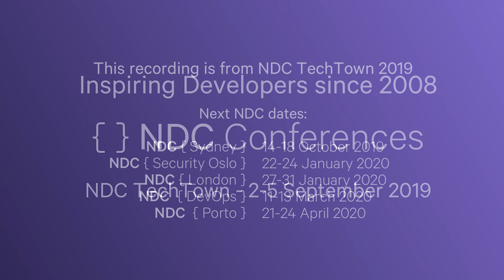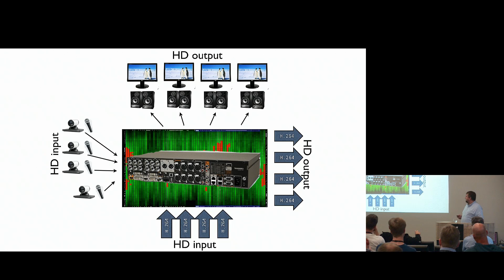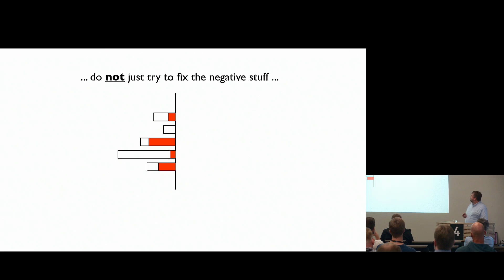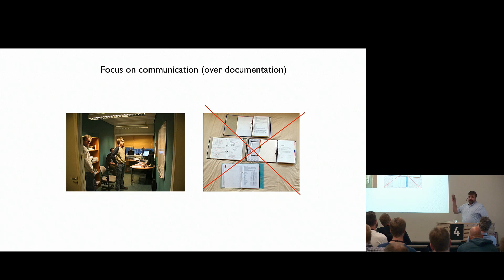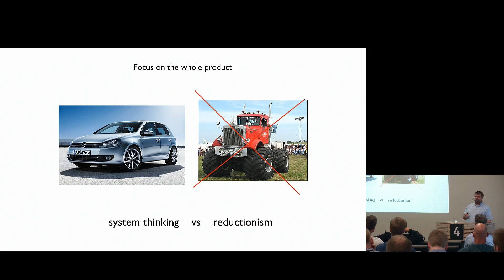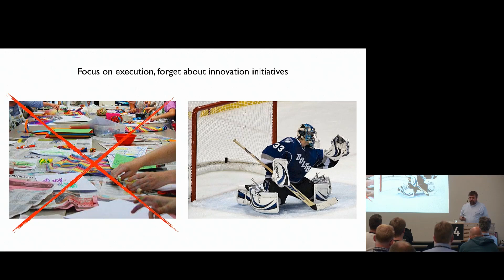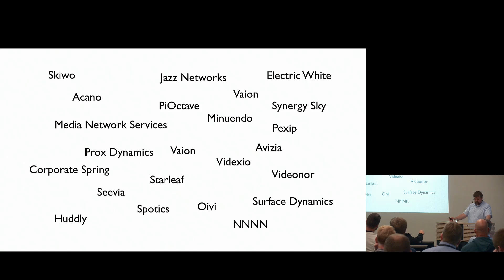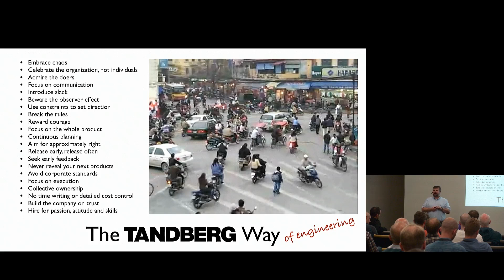The TANDBERG Way - Olve Maudal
Tandberg Telecom, also known as just TANDBERG - the videoconferencing company - was a very successful organization started from scratch around 1990 and then, during the next two decades, effectively competing and systematically outperforming all other market players in the videoconferencing industry.

By 2010, TANDBERG was a billion dollar business with a 50% marketshare and 1700 employees worldwide. In April 2010, TANDBERG was aquired by the american tech behemoth Cisco Systems for 19 billion norwegian kroners (3.3 billion USD).

TANDBERG (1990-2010) was a legendary success that deserves to be praised and studied. TANDBERG was characterized by a unique organization culture, a fantastic sales force, very competent and charismatic leadership, but perhaps first of all, it had an engineering team that was able to churn out spectacular and successful products.

Save the date for NDC TechTown 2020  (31st of August - 3rd of September)